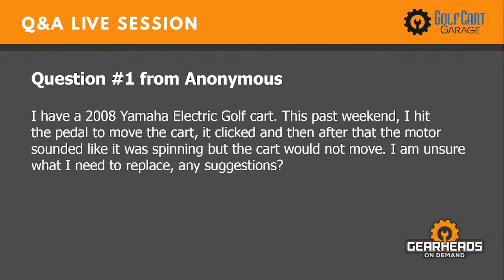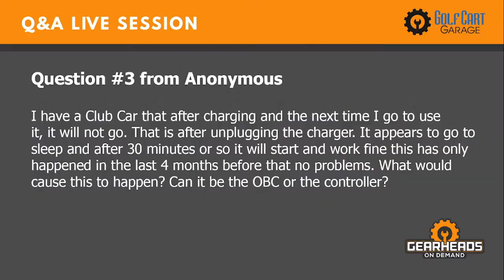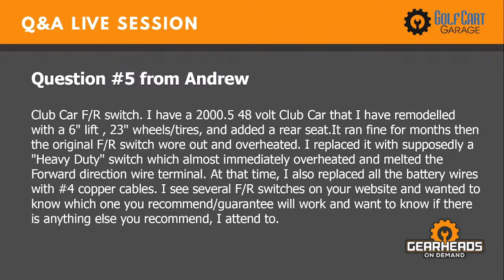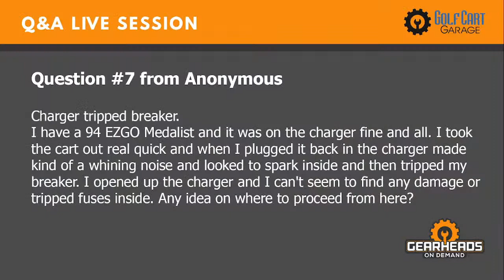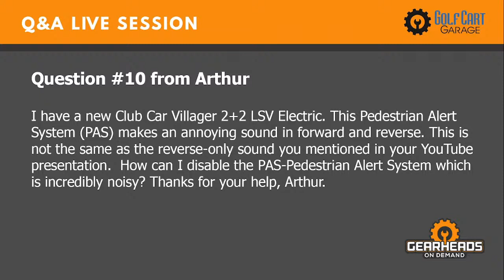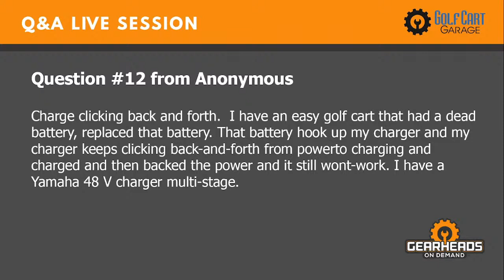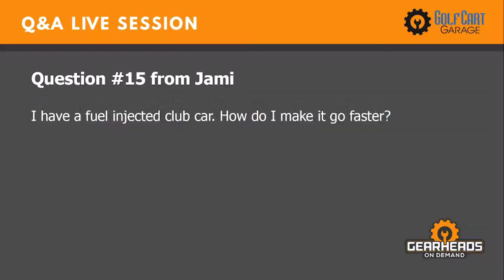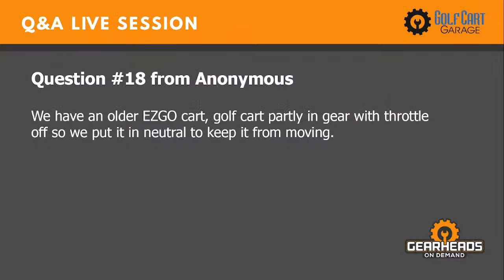Tips & Tricks for Golf Cart by Expert – LIVE Q&A | Golf Cart Garage I Episode # 45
00:00 - 𝗜𝗻𝘁𝗿𝗼

01:58 - 𝗤:𝟬𝟭- Cart motor issue - I have a 2008 Yamaha Electric Golf cart. This past weekend, I hit the pedal to move the cart, it clicked, and then after that, the motor sounded like it was spinning but the cart would not move. I am unsure what I need to replace.

04:05 - 𝗤:𝟬𝟮 - Cart backfiring issue - Just bought my first used EZGO and it was running good backfired a couple times after adding gas to the tank then backfired loud and lost power. It started a few times right after but not enough power to move.

05:38 - 𝗤:𝟬3 - Cart OBC issue - I have a Club Car that after charging and the next time I go to use it, it will not go. That is after unplugging the charger. It appears to go to sleep and after 30 minutes. Can it be the OBC or the controller?

08:12 - 𝗤:04 - Cart won't take charge issue - 1997 EZGO 36v TXT won’t go. My cart won’t take a charge, 2019 batteries are showing charged @38 volts.

10:35 - 𝗤:𝟬5 - Cart Overheat issue - Club Car F/R switch. I have a 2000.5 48 volt Club Car that I have remodeled with a 6" lift, 23" wheels/tires, and added a rear seat. It ran fine for months then the original F/R switch wore out and overheated. I replaced it with supposedly a "Heavy Duty" switch which almost immediately overheated and melted the Forward direction wire terminal. At that time, I also replaced all the battery wires with #4 copper cables.

14:48 - 𝗤:𝟬6 - Cart Voltage issue - I have replaced the voltage regulator and I'm still getting 17 V back to the battery. New starter and Solenoid.

16:45 - 𝗤:𝟬7 - Cart Charger tripped breaker issue - I have a 94 EZGO Medalist and it was on the charger fine and all. I took the cart out real quick and when I plugged it back in the charger made a kind of a whining noise and looked to spark inside and then tripped my breaker. I opened up the charger and I can't seem to find any damage or tripped fuses inside.

19:08 - 𝗤:𝟬8 - Cart belt squeal sound issue - I have questions about my 1999 Club Car DS. When hitting the gas from a dead stop, the engine will make a sound like it is trying to start. Then it will make a loud squeal sound almost like a belt squeal then the cart will go. However, it takes several seconds before the cart will go. You basically have to just hold the gas down and sit and wait.

21:43 - 𝗤:𝟬9 - Golf cart travel short distance and dies issue - Yamaha golf cart. I just installed new batteries in the golf cart and it only travels a short distance and then dies.

23:09 - 𝗤:10 - Cart Pedestrian Alert System (PAS) issue - I have a new Club Car Villager 2+2 LSV Electric. This Pedestrian Alert System (PAS) makes an annoying sound in forward and reverse. This is not the same as the reverse-only sound you mentioned in your YouTube presentation.  How can I disable the PAS-Pedestrian Alert System which is incredibly noisy?

25:50 - 𝗤:11 - Cart voltmeter issue - I have a 1996 Club Car 48 volt. The voltmeter didn't work that
was original and a golf cart repair place put one in that looks like this. I don't know if it is working right. Rarely when I charge does it go all the way to the right. In a few days of little use, it has
moved to the left and is blinking and I assume it wants to be charged so I charge the batteries. Do I have JUST a battery issue or a battery AND voltmeter issue?   BTW I do understand the batteries are not good, they are about 5 years old but charge OK and I maintain them and try to get life out of them in the meantime, this voltmeter issue is just bugging me.

28:01 - 𝗤:12 - Cart Charge clicking back and forth issue - Charge clicking back and forth.  I have an easy golf cart that had a dead battery, replaced that battery. That battery hook up my charger and my charger keeps clicking back-and-forth from power to charging and charged and then backed the power and it still wont-work. I have a Yamaha 48 V charger multi-stage.

29:49 - 𝗤:13 - Cart won’t accelerate issue - Hi Tim! I have a 1968 Harley Davidson utilizer it runs but won’t accelerate.

32:38 - 𝗤:14 - Cart brake pedal issue - I have a Yamaha 2002 G22E. my issue is the brake pedal doesn't retract.

34:09 - 𝗤:15 - How to make fuel-injected club car go faster - I have a fuel-injected club car. How do I make it go faster?

36:20 - 𝗤:16 - Cart oil inside the rear hub issue -  need some help. I have a 2004 Club Car DS. Oil on the inside of the rear hub. See pictures. You guys are awesome. You have helped me before

37:42 - 𝗤:17 - Cart brake light switch issue - How is a brake light switch installed on an EZGO cart, do you remove the brake pedal and is the switch part of the pedal?

39:05 - 𝗤:18 - Cart throttle issue - We have an older EZGO cart, golf cart partly in gear with throttle
off so we put it in neutral to keep it from moving.

41:03 ​- 𝗢𝘂𝘁𝗿𝗼